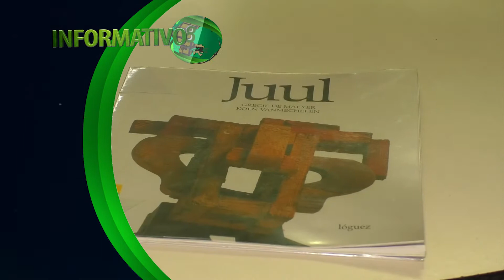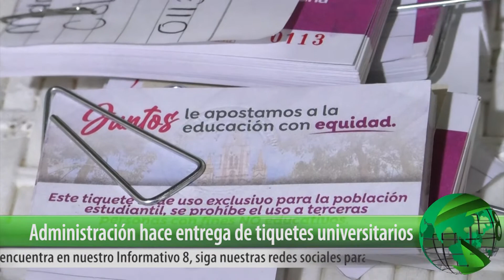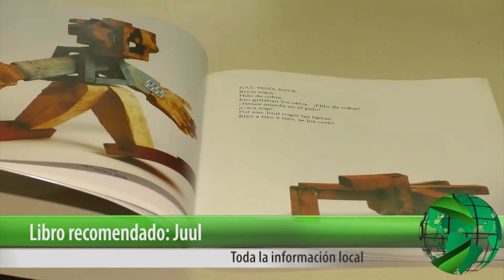INFORMATIVO 8 - EDICIÓN 03 DE SEPTIEMBRE DE 2022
Informativo8 | A través de este espacio para la información, compartimos un recuento de los acontecimientos registrados durante la semana por nuestro medio de comunicación. Puede seguir la emisión estreno los sábados a las 6:30 p.m. en Amagá Televisión, el canal